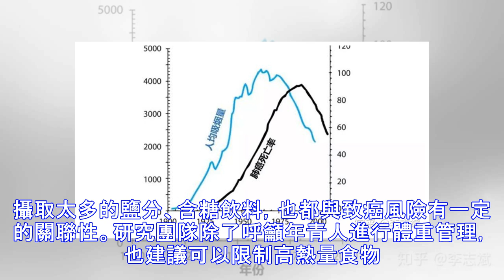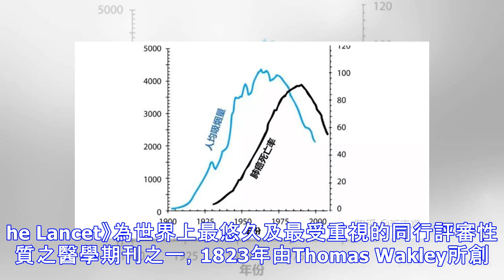癌症年輕化 20年權威數據：跟「它」關係最大！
年輕人罹患癌症的案例越來越多，這種原本我們以為是40歲以後才需要擔心的疾病，現在似乎有漸漸年輕化的趨勢。這也成了許多科研團隊研究的議題，近期，一項發表在國際期刊《The Lancet Public Health》的研究指出，癌症的年輕化，與「肥胖」有密切的關係。 過去的類似研究大多限於老年人群，這個由美國癌症協會領導的計劃，是第一個針對美國年青人的多種癌症發病趨勢研究，研究分析了癌症數據庫中從1995年到2014年共20年的大數據。 半數肥胖相關癌症發病率顯著增加 包括大腸直腸癌、食道癌、膽囊癌、胃賁門癌、腎臟癌、肝癌、多發性骨髓瘤、胰臟癌、甲狀腺癌，以及女性的子宮癌症、乳癌與卵巢癌等12種，...